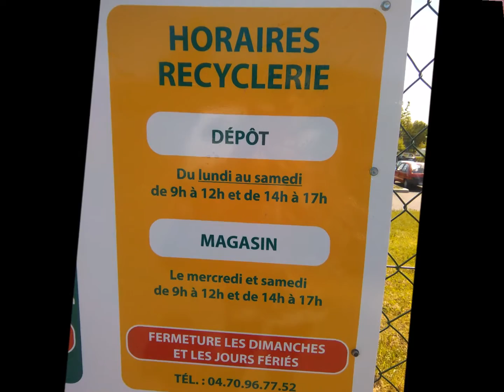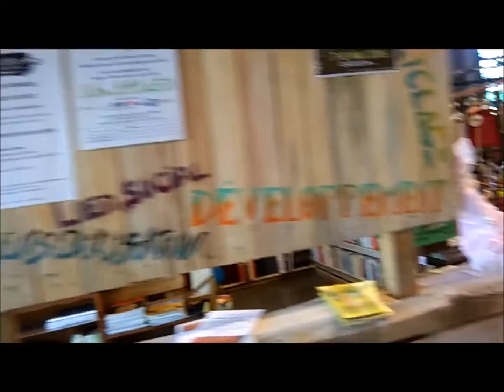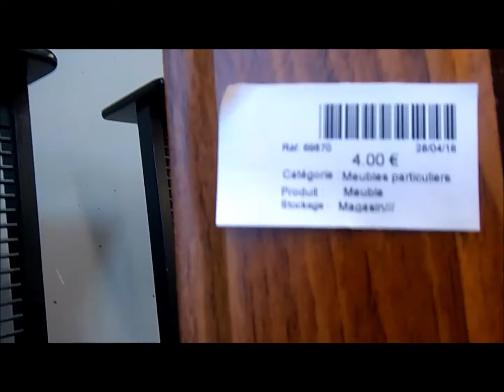♥♥♥ VLOG SUIVI D'UN PETIT HAUL avec des affaires exceptionnelles ♥♥♥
DÉROULEZ LA BARRE D'INFOS POUR PLUS DE DÉTAILS
ADRESSE DE LA RECYCLERIE:
Association SIEL
12 chemin de la Perche
03300 Cusset
TÉLÉPHONE : 04/70/96/77/52
OUVERTURES:
Les Mercredis et Samedis de 9 H à 12 H / 14H à 17 H
L'accueil est super sympa et vous trouverez certainement de véritables trésors à des prix INCROYABLES
GROS BISOUS ♥ ♥